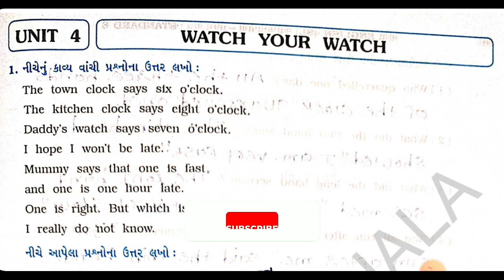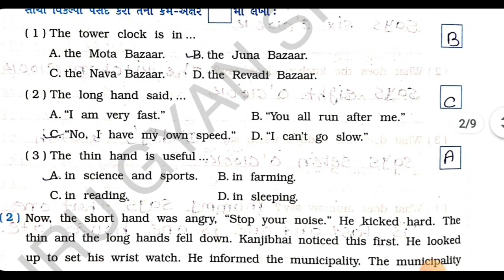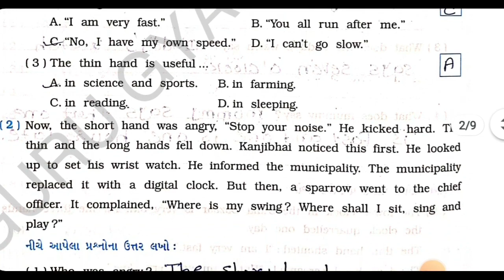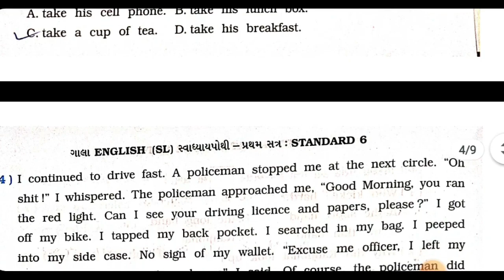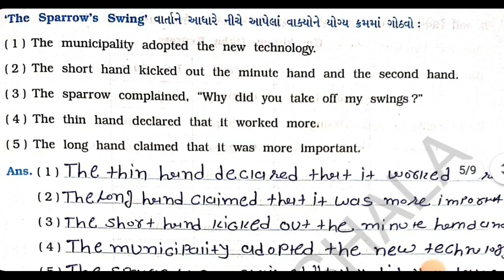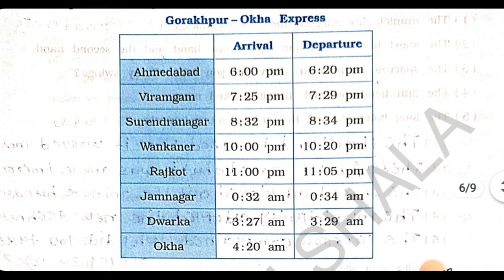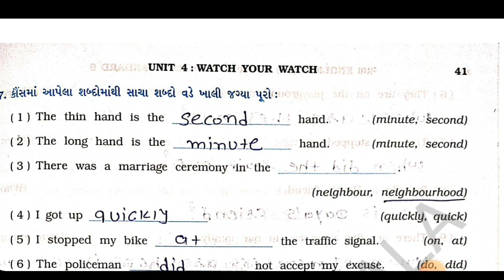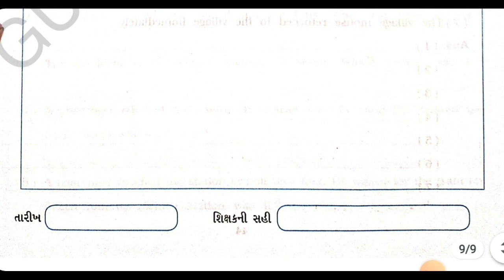std 6 english unit 4 swadhyaypothi solution | dhoran 6 angreji ch 4 swadhayay pothi solution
TOPIC COVER

dhoran 6 angreji swadhyay pothi unit 4
gala english swadhyay pothi dhoran 6
gala english swadhyay pothi standard 6
gala swadhyay pothi dhoran 6 english
gala swadhyay pothi std 6 english unit 4
std 6 english gala swadhyay pothi unit 4
std 6 english sem 1 unit 4 gala swadhyay pothi
dhoran 6 english unit 4 what is in this unit
watch your watch std 6
std 6 english unit 4 what is in this unit
std 6 english gala swadhyay pothi
std 6 english unit 4 watch your watch
dhoran 6 english chapter 4
std 6 english ch 4 gala swadhyay pothi
swadhyay pothi dhoran 6 english english,
english swadhyay pothi dhoran 6 ch 4
સ્વ અધ્યયન પોથી ધોરણ 6 અંગ્રેજી
std 6 english chapter 4 swadhyay pothi solution
dhoran 6 vishay english swadhyay pothi part 4
standard 6 swadhyay pothi english
અંગ્રેજી સ્વ અધ્યયન પોથી ધોરણ 6 પ્રકરણ 4
અંગ્રેજી સ્વ અધ્યયન પોથી ધોરણ 6 પાઠ 4
અંગ્રેજી સ્વ અધ્યયન પોથી ધોરણ 6